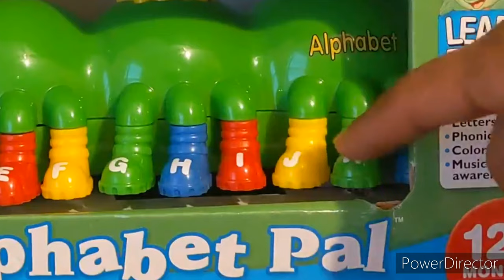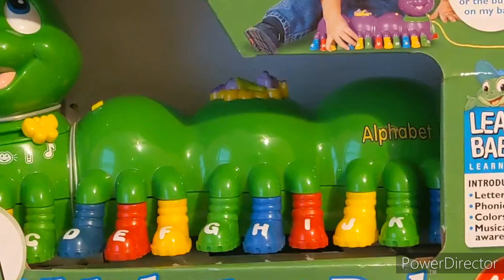Alphabet Pal, "Brand New" in the box "edit"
I decided to do some editing on this video since I haven't got a chance to edit this video, but I hope you guys like this video it took me a lot of effort to edit this video, I hope you guys enjoy this video make sure to leave a like and a comment and subscribe and turn on the notification Bell for more videos until then I will see y'all in the next video...